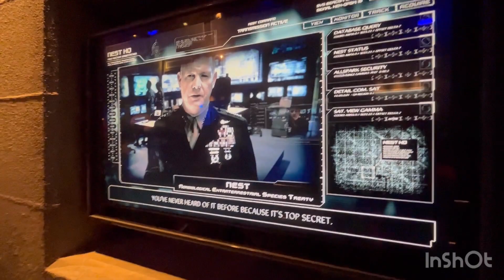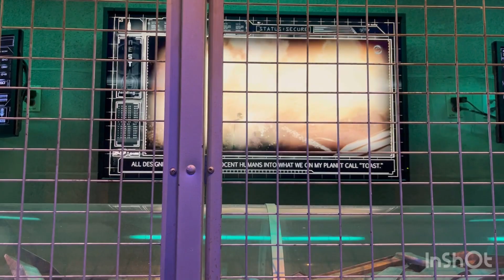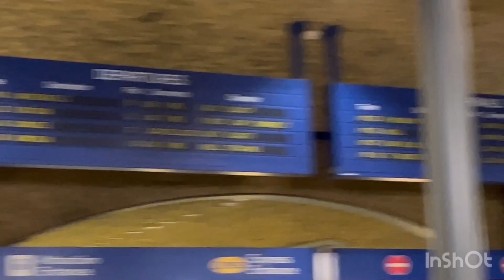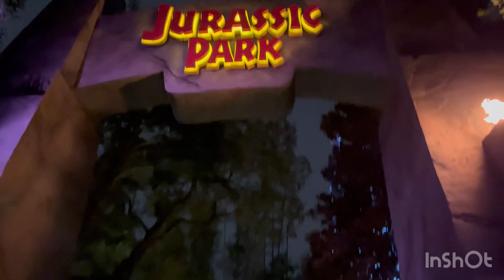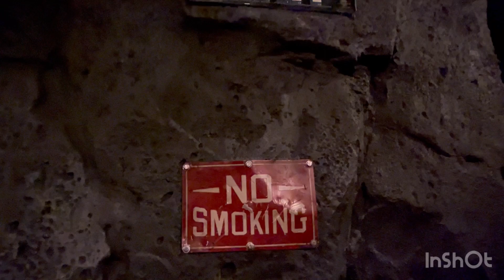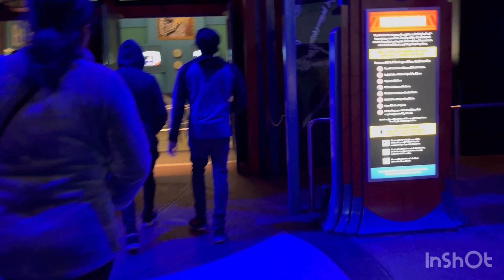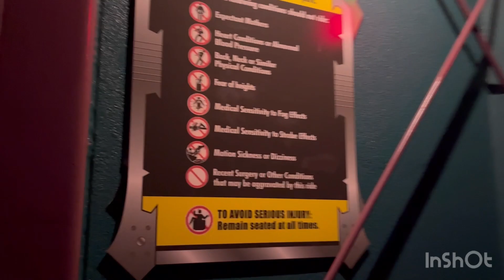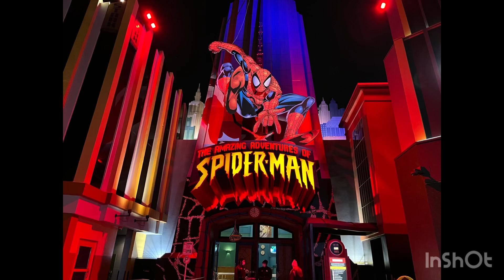Day #2 going to Orlando Univeral Studio 12/25//22